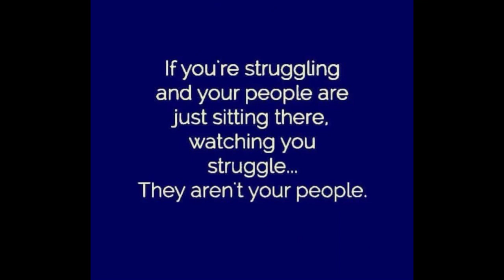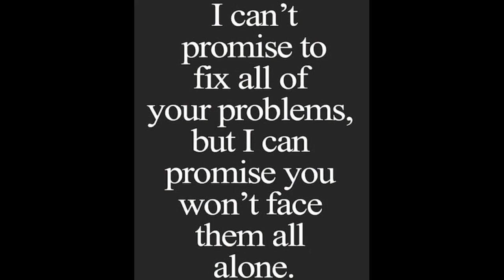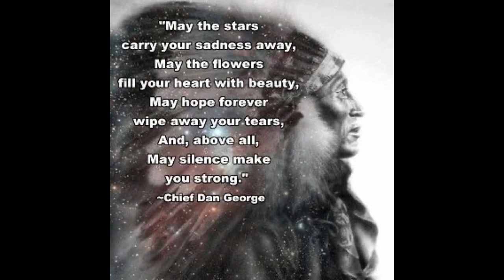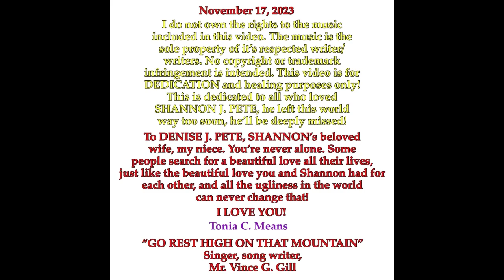In memory of Shannon J. Pete. You’re deeply missed! ❤️Denise J. Pete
Memorial dedication for Shannon J. Pete And for Denise J. Pete, his wife